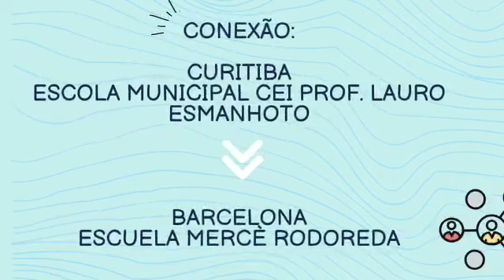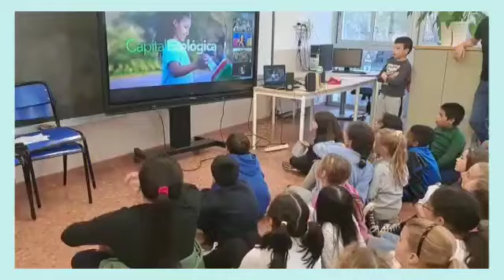Intercâmbio Curitiba-Barcelona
Dia Internacional da Cidade Educadora 2022